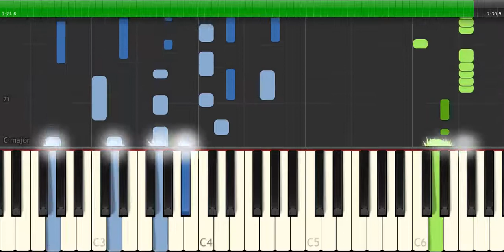MC STOJAN X HURRICANE - TUTURUTU (Piano Tutorial)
Piano Tutorial auf MC STOJAN X HURRICANE - TUTURUTU